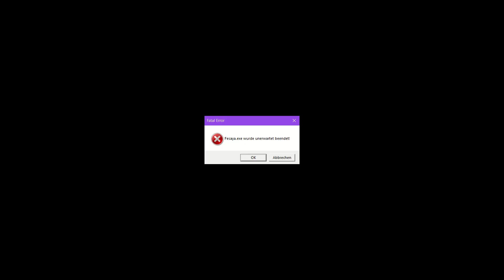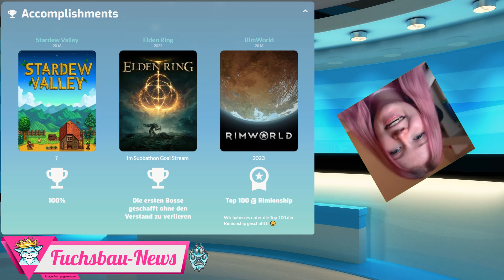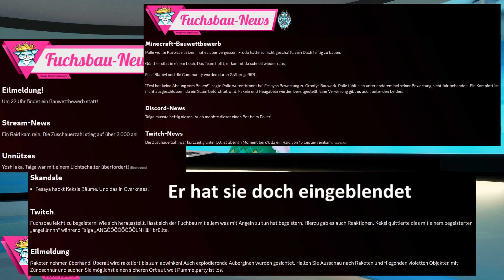Fuchsbau-News #26 - 1 Jahr FBN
Dieses Video dient der Unterhaltung und gilt somit als Satire.
Dieses Video ist Werbung für Fesaya.
Kapitel

0:00 Intro
0:24 Eigentlicher FBN Part
3:30 Aufreger über Twitch-Clips
6:30 Ein Jahr Fuchsbau-News
7:43 Clips aus drei Jahren Fesaya
14:40 Die ältesten Clips von Fesaya
17:20 Errungenschaften von Fesaya
18:30 Errungenschaften der FBN
24:01 Fesayas Streamplan vom 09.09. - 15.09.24
25:10 Ergänzung zum Twitch-Aufreger
27:30 Letzte Worte
28:34 Outro

Werde Mitglied auf Discord: Invite nur auf Anfrage auf Discord an @aisaka_taiga
Intro erstellt mit FlexClip
Hintergrundmusik:

aus: Tomodachi Life
Komponisten: Daisuke Matsuoka, Asuka Ito
Bearbeitung: Daisuke Matsuoka, Asuka Ito
Entwickler: Nintendo SPD
Herausgeber: Nintendo